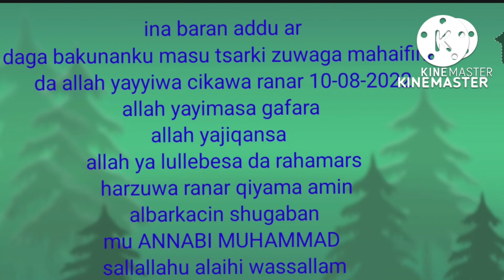yanda ake yanka half bubu mai kussaye 2 da style inta na material videon part 1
wannna videon adaure akalleshi har qarshe  zai koyardaku yanda ake yanka akeya yanka half bubu mai kussaye 2 da yanda akeyimata styles  innan da material

sannan muna sanarda Al uma da  suke birnin kebbi da kewaye cewa an bude sabuwar private center abirnin kebbi unguwar gosilow area kusa da gidan minister  inda rayhan mall

masu son Shiga center in mu ta online da Kuma fili gawa yawanda suke kebbi to muna birnin kebbi  gosilow area 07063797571 wannan itace numbers mu hadda watsapp

form in mu 2 ne da masu son qwarewa  wata 1/ sai Kuma masu son koyo daga farko  wata 6
kokuma avimu ta WhatsApp number